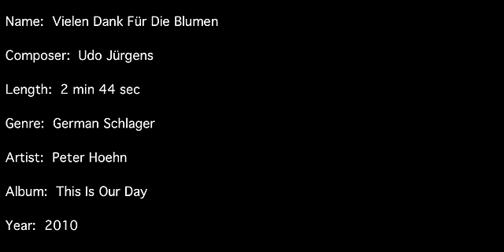Vielen Dank Für Die Blumen - Piano - Party Pianist - Peter Hoehn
Music played by the swiss pianist and keyboardist peter hoehn